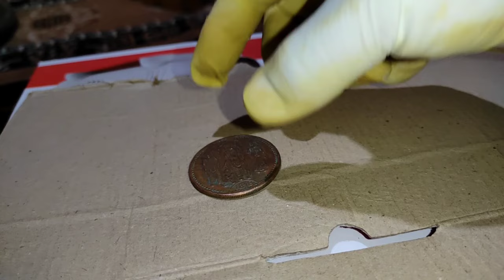Rice puller coin test video🔥 100% working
rice puller hanuman paisa
rice puller coin kaise banaya
1818 rice puller coin

old coin